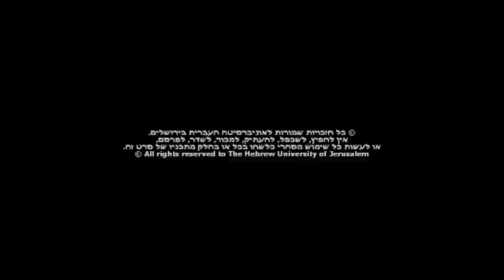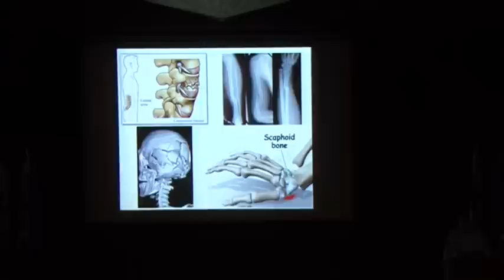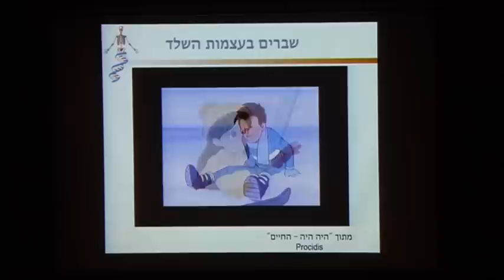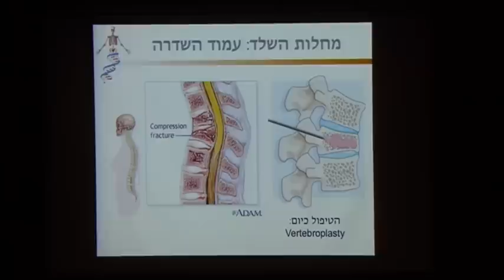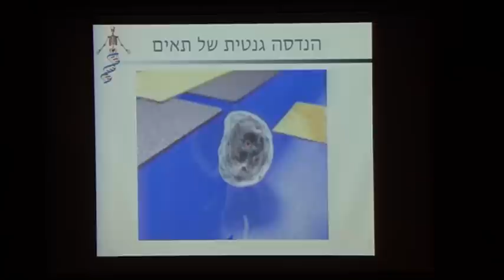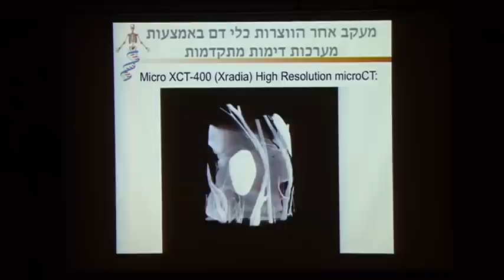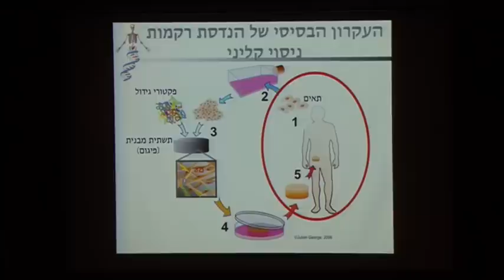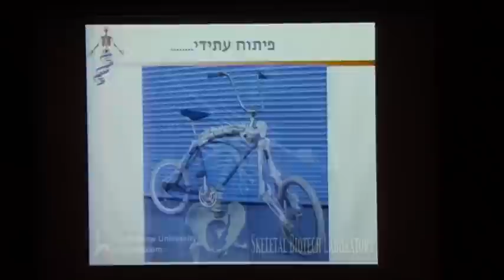לשלד יש חלקי חילוף: תאי גזע, גנים וכל מה שביניהם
פרופ' דן גזית, האוניברסיטה העברית בירושלים

18/03/2012

תקציר ההרצאה
בשנות השבעים של המאה ה-20 הלהיבה הסדרה האמריקאית על האדם הביוני את דמיונם של רבים. כזכור, גיבור הסדרה נפצע בתאונה וחלקים מגופו שוחזרו באמצעות שתלים מלאכותיים, שהעניקו לו כוחות מיוחדים. אולם המציאות עולה על כל דמיון.
כיום מתרכזת הרפואה המודרנית בשיקום והחלפת רקמות ואיברים לא באמצעים מכאניים הנדסיים, אלא באמצעים ביולוגיים. בכל רקמה בגופינו מצויים תאי גזע האחראים על שיקום הרקמה במקרה של פגיעה כתוצאה ממחלה או טראומה. אולם לעיתים הנזק לרקמה הוא כה גדול עד שמנגנון הריפוי הפנימי אינו מסוגל להתגבר על הפגיעה.
במעבדתו של פרופ' גזית מבודדים תאי גזע מרקמות מח העצם ושומן למטרות ריפוי של פגיעות נרחבות ברקמות השלד כגון: שברים מורכבים בעצמות הגפיים, הגולגולת ובחוליות עמוד השדרה, התנוונות הדיסק הבין חולייתי וקרעים בגידים וברצועות. החוקרים במעבדה משתמשים בהנדסה גנטית כדי לכוון את תאי הגזע ליצור את הרקמה הדרושה לטיפול. פרופ' גזית מסמן את תאי הגזע בסמנים זרחניים כדי לעקוב אחריהם לאחר השתלתם ובכך ללמוד על הישרדותם ותפקודם בגוף החי. כדי לעקוב אחר שחזור הרקמה בצורה לא פולשנית, משתמשים החוקרים באמצעי דימות משוכללים הכוללים CT, MRI ועוד. נכון להיום טופלו כ- 20 חולים, שסבלו משברים מורכבים, בתאי גזע, שבודדו על פי השיטות שפותחו במעבדת פרופ' גזית.
כיום אין ספק שהרפואה המשחזרת, המבוססת על תאי גזע, עתידה לחולל מהפכה בטיפול בחולים רבים הזקוקים לתרומת רקמות או איברים.

מתוך סדרת הרצאות מדוע תשע"ב